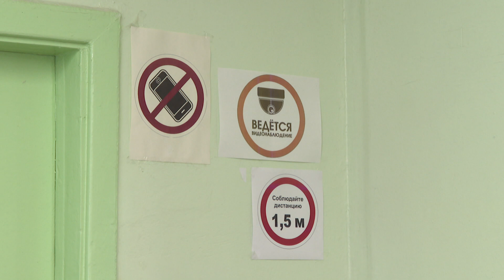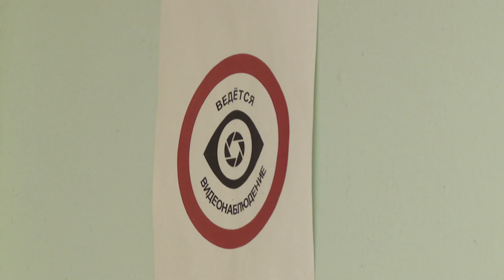Выпуск 2020 войдет в историю российского образования.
Выпуск 2020 войдет в историю российского образования. Как показывают результаты ЕГЭ, дистанционное обучение не повлияло на качество знаний выпускников из Раменского городского округа. Серьезная подготовка всегда была залогом успеха на экзаменах. В гимназии № 2  100 баллов за государственный экзамен получили шесть человек.